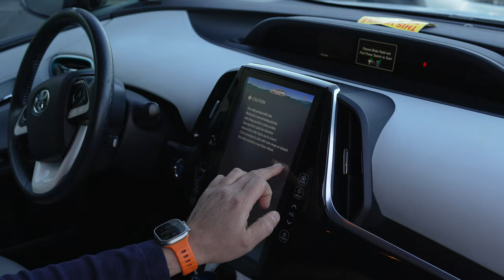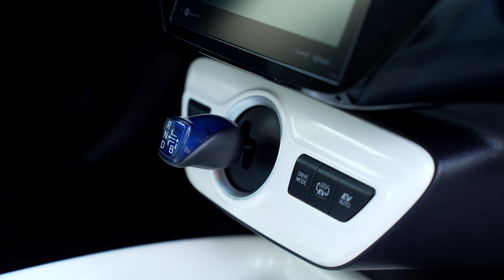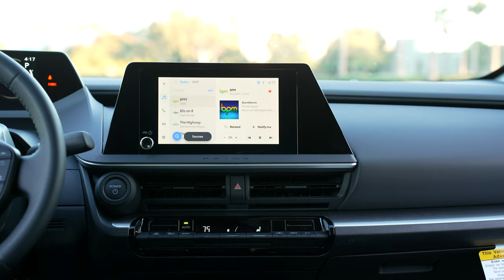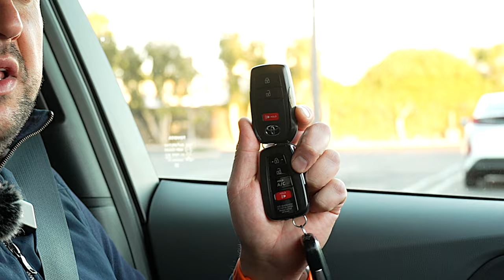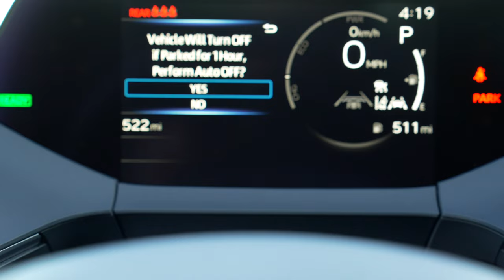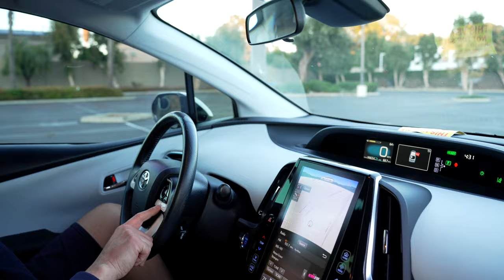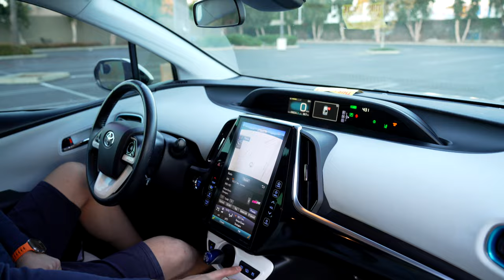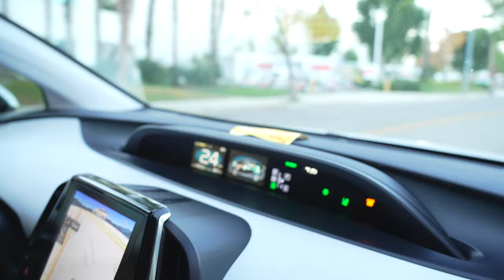2022 Prius prime VS 2024 Prius LE: same price, but is a same cars?